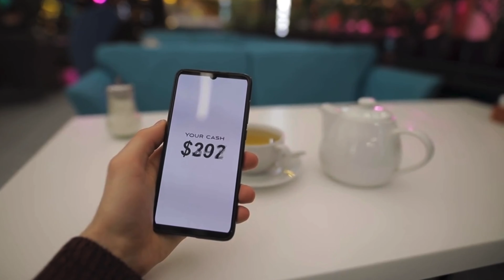CRYPTO TRADING - 5 Beginner’s Tips To Become A Profitable Trader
📊 Join My Premium Signal Group

👉 In this video, I will be talking about 5 important tips about crypto trading for beginners. If you are new to crypto trading, then this video is for you.

Bitget: Register with my link and get $20 on your first $100 deposit

📌 Kindly ignore anyone replying to your comments with fake numbers and telling you to message them.